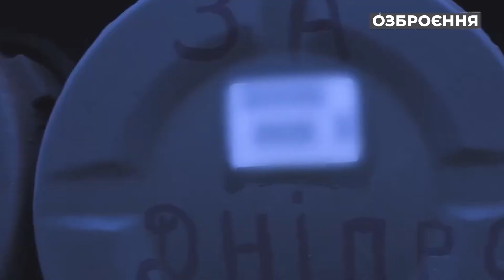М270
М270 може використовувати як керовані та некеровані ракети калібру 227 мм з дальністю стрільби до 120-ти км, так і оперативно тактичні ракети ATACMS що летять на 300 км. При цьому зовні визначити, які саме боєприпаси завантажені не можливо. Такий самий принцип втілено і в Хаймарсах, про які вже добре знають в Україні та яких жахаються загарбники.